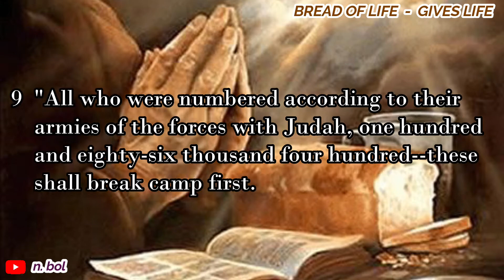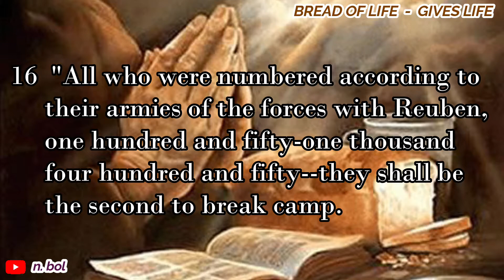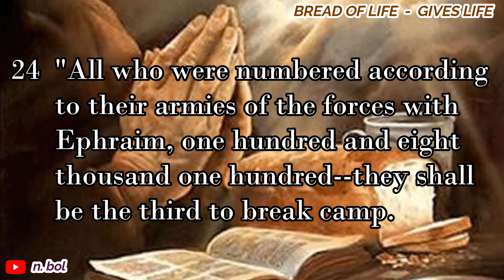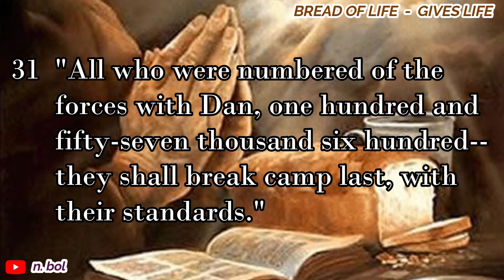Numbers 2 - NKJV Audio Bible with Text (BREAD OF LIFE)